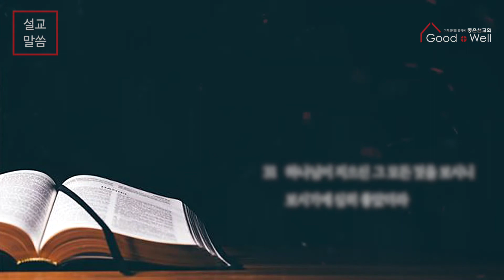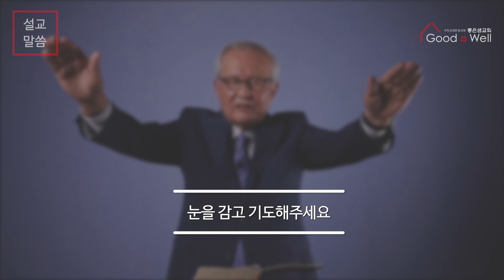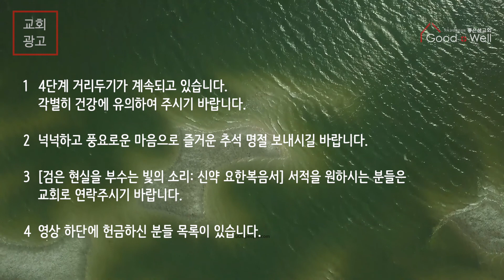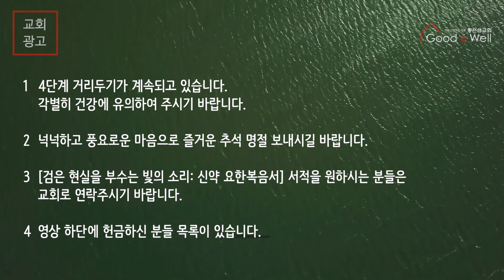보시기에 심히 좋았더라_ 창세기 1장 31절_ 2021년 9월 19일 말씀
2021년 9월 19일 주일말씀
설교자_ 임종수 목사

제목_ 보시기에 심히 좋았더라

31   하나님이 지으신 그 모든 것을 보시니 보시기에 심히 좋았더라
지난주 헌금내역

십 일 조_
김지혜 송연숙 신정호/최정민 황은길

감사헌금_
김수영

일천번제_
신정호/최정민 윤석오/이말숙 이진휘/한순금

자녀헌금_
송영곤/조경숙 이예빈/이예성

새마을금고 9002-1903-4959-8 좋은샘교회